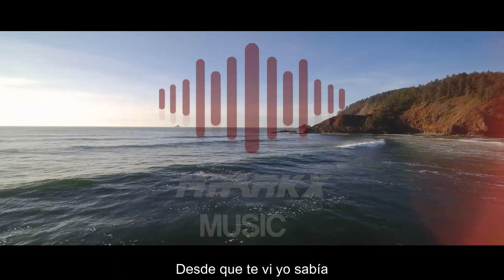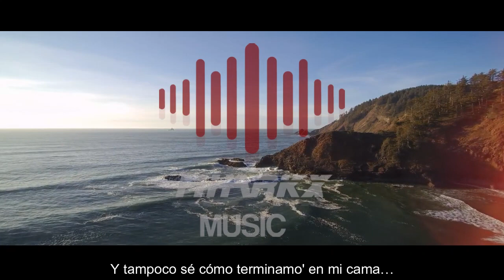Fantasias(COVER)-Edson Fernando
Cover Fantasias(Farruko-Rauw Alejandro)
Interprete: Edson Fernando
Producción: Mhark Music(Marco Hidalgo)
Gtr: Froilan Cardoza